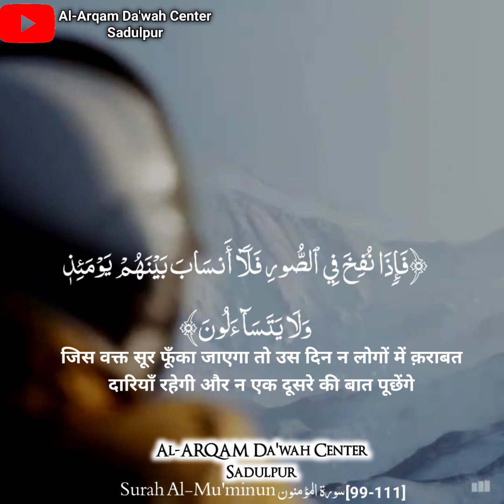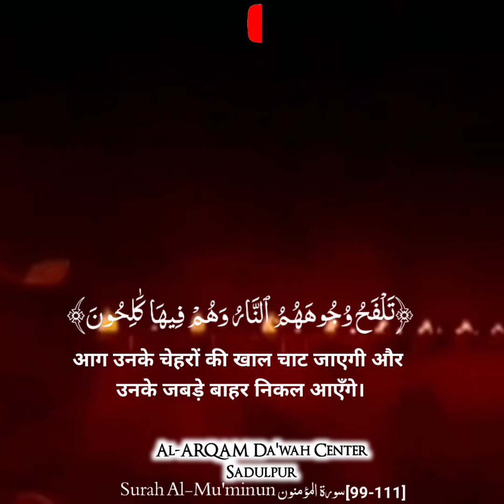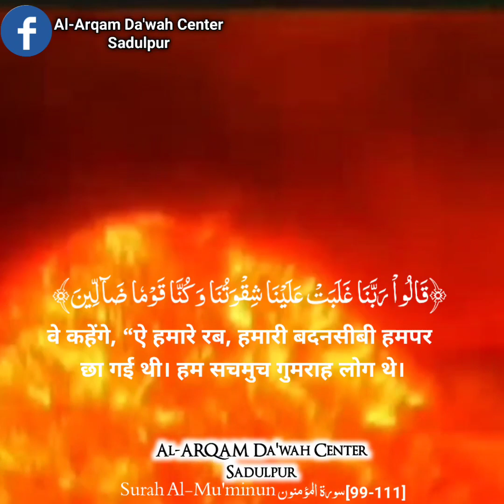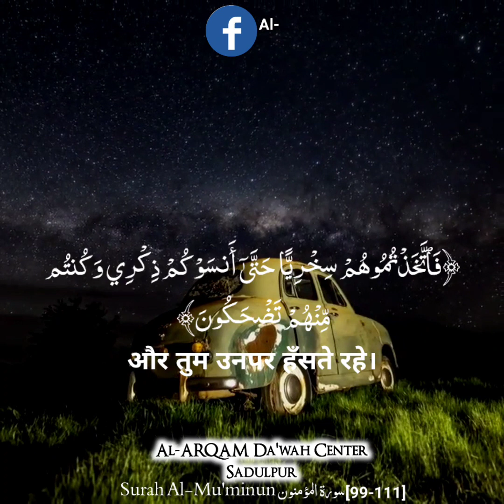Very emotional || Surah Al-Mu'minun, Ayah 99-111|| [Hindi]